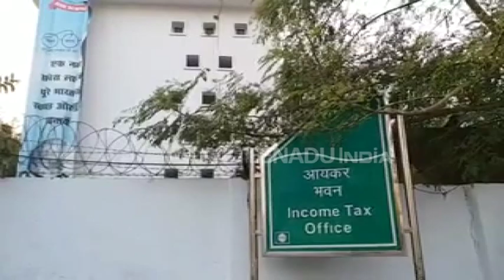यूपी के छह बड़े अस्पताल संचालकों के ठिकानों पर इनकम टैक्स ने की छापेमारी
लखनऊ: उत्तर प्रदेश में इनकम टैक्स विभाग एक बार फिर सक्रिय नजर आ रहा है. गुरुवार को इनकम टैक्स विभाग ने लखनऊ से नोएडा तक के छह बड़े निजी अस्पताल संचालकों और उनके ठिकानों पर छापेमारी की. इनकम टैक्स को इस छापेमारी में भारी मात्रा में कैश और दस्तावेजी सुबूत हासिल हुए हैं.